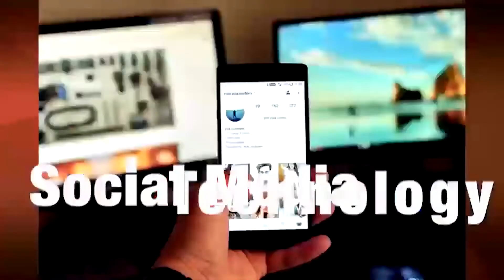"สมศักดิ์" เชียร์ "ธนกร" นั่งโฆษกรัฐบาลต่อ อยู่ทำงานช่วยนายกฯดีกว่านั่ง ส.ส.บัญชีรายชื่อ | TOJO NEWS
"สมศักดิ์" เชียร์ "ธนกร" นั่งโฆษกรัฐบาลต่อ อยู่ทำงานช่วยนายกฯ ดีกว่า นั่ง ส.ส.บัญชีรายชื่อ | TOJO NEWS